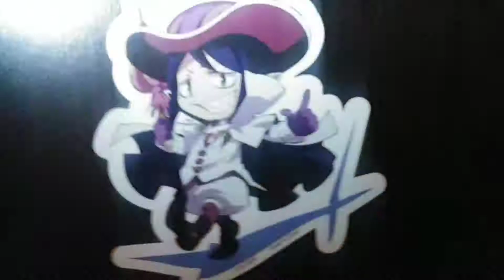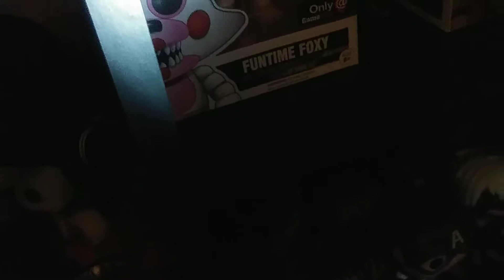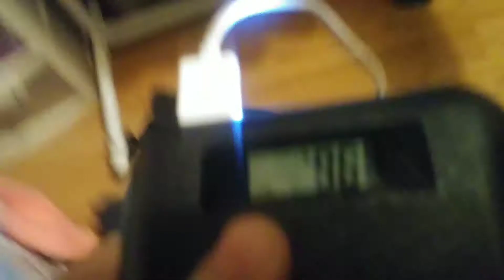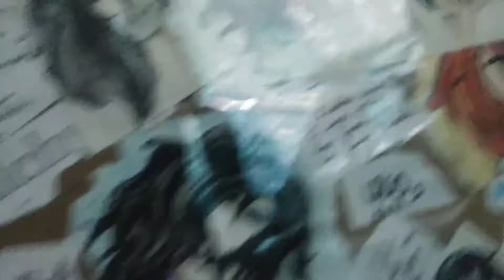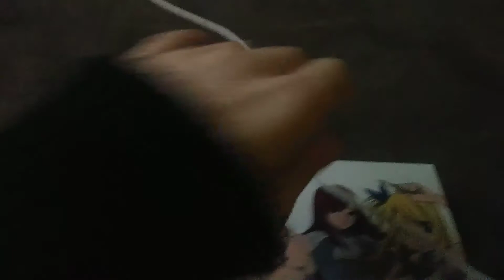My Collection so Far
Sorry about the lighting and not talking as much. But I wanna record a video of it along w my art slideshows.